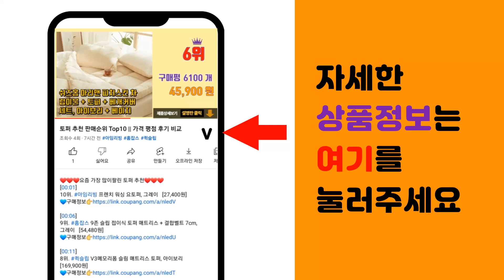중고가구 추천 판매순위 Top10 || 가격 평점 후기 비교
❤️❤️❤️요즘 가장 많이팔린 중고가구 추천❤️❤️❤️

[00:01]
10위. 데코퍼니쳐 DG데코 거실장 1200, 그레이 + 화이트 [46,600원]

[00:06]
9위. 코멧 멀티 책상 1260, 블랙 [31,290원]

[00:11]
8위. 코멧 5단 라탄 서랍장 와이드 600, 화이트 [59,090원]

[00:16]
7위. 샤바스 스칸디나 파티션 책장, 블랙, 5단 [75,900원]

[00:21]
6위. 포메리트 삼나무 벽걸이 장식 선반 대 [40,660원]

[00:26]
5위. 제이디퍼니처 로미 서랍장, 아카시아, 4개 [38,000원]

[00:31]
4위. 락키홈즈 게이밍 컴퓨터 책상 1200, 화이트 [70,760원]

[00:36]
3위. 코멧 컴퓨터 책상 1048, 블랙 [36,990원]

[00:41]
2위. 가구느낌 5단 리버책장 800, 네추럴블랙 [59,530원]

[00:46]
1위. 제이디퍼니처 레미 4단 그레이 서랍장, 4개 [38,000원]